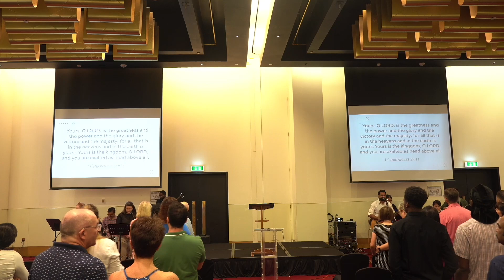24 September 2023 - Why It's Worth Suffering with Christ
In this sermon we will dig into what it means to suffer with Christ, and the five reasons Paul gives for why suffering with Christ is worth the glory that will experience in Christ forever.